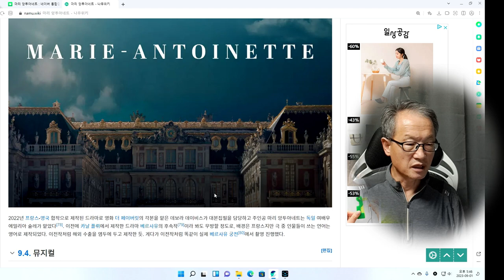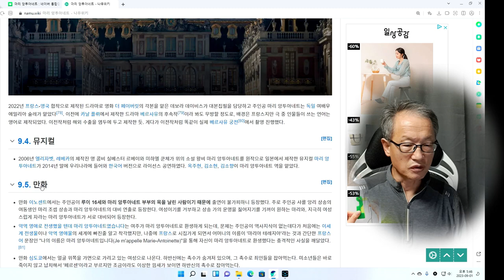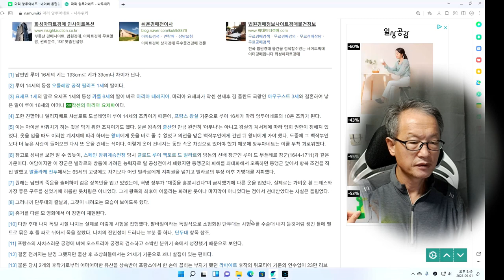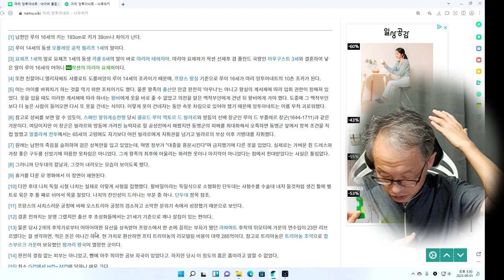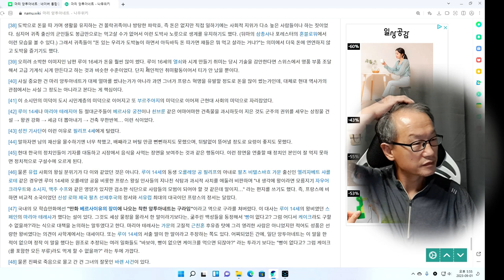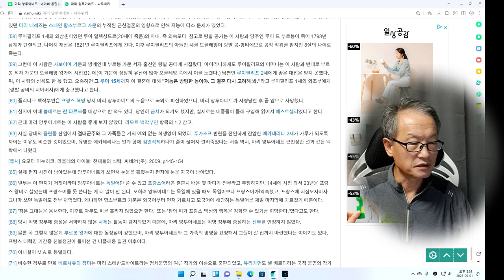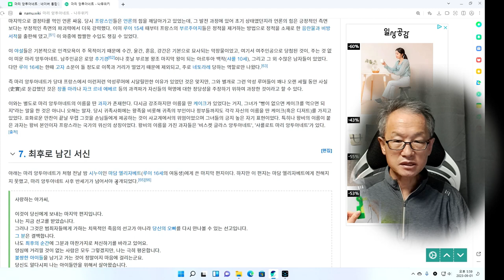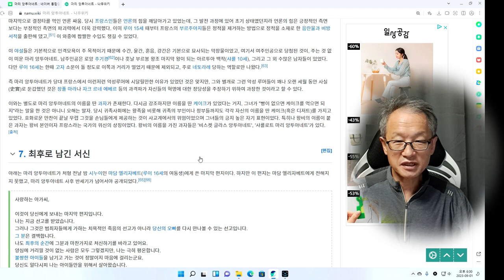마리 앙투아네트 8회